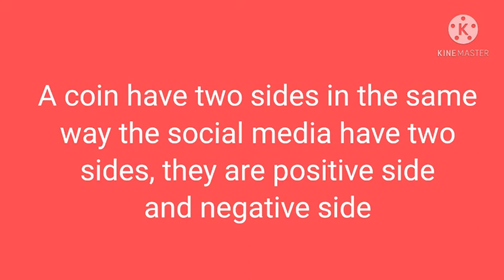Speech on social media in english |Abhinav tech and speeches